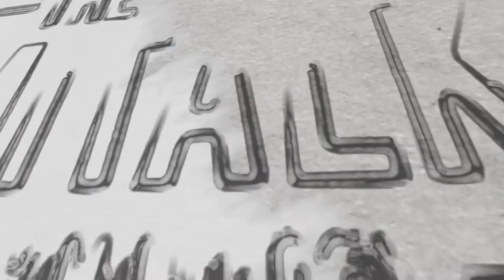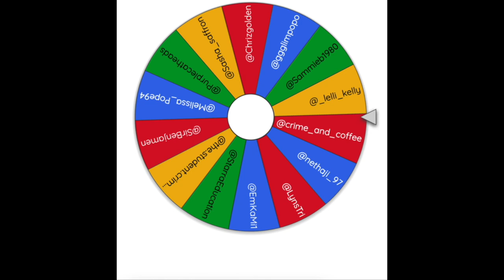The CrimiTalk: The Pandemic, Online Dating & Regulation (& The Grindr Killer) (ep 7)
A brief discussion with the hope to raise awareness of risks pertaining to Online Dating, especially in the midst of the pandemic.

Panellists:
Jen - PhD researcher in Criminology, & CJS Practitioner - @Criminolojen
Laura - Criminology lecturer, & PhD researcher in Criminology - @LuraCrimRiley
Tyler - Criminology Undergraduate - @MoS_TM01

DOWNLOAD YOUR FREE COPY OF THE RESOURCE TO COMPLEMENT THIS EPISODE @

Here are some materials linked to the discussion worth looking at:
safety/online-dating/ and-staying-safe/? gclid=EAIaIQobChMIlZr1qsG07gIVG- rtCh3A9wLUEAAYASAAEgLH6_D_BwE networking/online-dating/